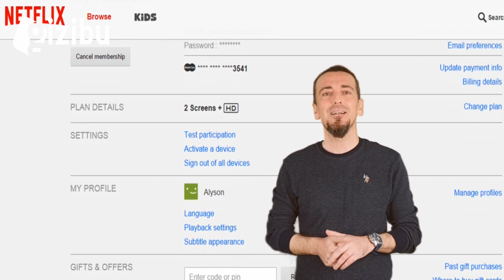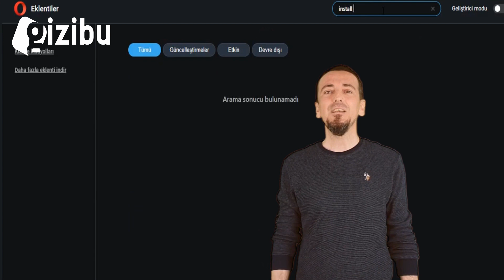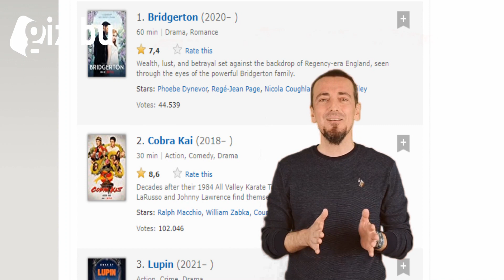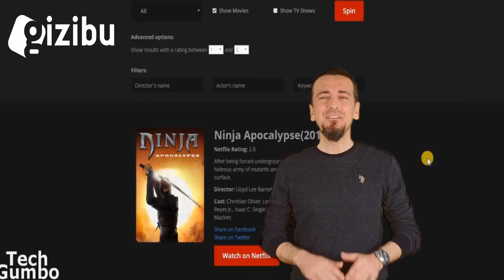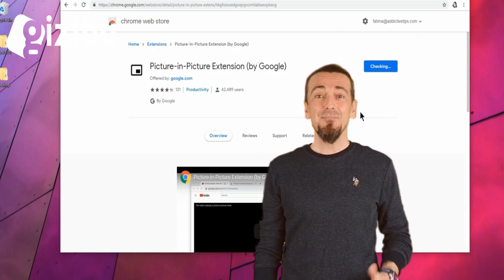Netflix'i Daha Etkin Kullanmanızı Sağlayacak Tavsiyeler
Netflix, son dönemde en çok tercih edilen dizi ve film izleme platformlarından birisi. Netflix'i kullanırken altyazıladan görüntüye bireysel olarak ayarlayabileceğiniz pek çok özelliği sizler için listeledik.
Çevrimiçi dizi ve film izleme platformu olan Netflix’in kullanıcı sayısı, 2020 yılı itibariyle 180 milyonu aşmış durumda. Netflix, bünyesinde onlarca kategori bulundurmakla birlikte yediden yetmişe her yaştan insana da hitap ediyor.

Netflix’in kendi içinde sunduğu özellikler bir yana, tarayıcı üzerinden indirilebilen eklentilerle de Netflix’de kullanılabilecek bir sürü özellik mevcut. Bir Twitter kullanıcısı, Netflix kullanıcılarının ödedikleri paranın karşılığını tam alabilmek adına uygulayabileceği pek çok tüyoyu insanlarla paylaştı. Biz de bu tüyolardan yola çıkarak sizler için bir faydalı bir liste oluşturduk.

Chrome tarayıcınız üzerinden eklenti olarak indirerek Netflix ile entegre edebileceğiniz Netflix Party, arkadaşlarınızla birlikte aynı hesap üzerinden senkronize bir biçimde dizi ya da film izlemenize imkan sağlıyor.

Netflix Party sayesinde arkadaşlarınızla aynı anda bir şeyler izlemenin beraberinde eklentinin sunduğu sohbet odasını kullanarak izlediğiniz yapım hakkındaki yorumlarınızı ya da düşüncelerinizi arkadaşlarınızla paylaşabilirsiniz.

Netflix Party nasıl kullanılır?
Adım #1 Buraya tıklayın ve ardından Netflix Party’i Chrome’a Ekle seçeneğine tıklayın.
Adım #2: Netflix’in kendi sitesinde izlemek arzu ettiğiniz dizi ya da filme tıklayarak sağ üstte yer alan Netflix Party menüsünde Start the Party seçeneğine tıklayın.
Adım #3: Çıkan linki izlemek arzu ettiğiniz arkadaşlarınızla paylaşın.

Netflix ülkemize her ne kadar onlarca kategoriyi izleyicileriyle buluştursa da, detaylı bir kategori arayışına girdiğimiz zaman yüzlerce film arasından istediğimiz tarzda yapım bulmak zorlaşıyor.

Kolayca linki üzerinden kategorilere ulaşın

Eğer her defasında bu kodları bir kenarda tutup teker teker yazmak zor geliyorsa, bedava dağıttığı bir biçimde indireceğiniz eklenti sayesinde Netflix’te bulunmayan kategorileri arama çubuğuna rahatça ekleyebilirsiniz.

Enhancer for Netflix nasıl kullanılır?
Adım #1: Buraya tıklayarak Enhancer for Netflix, Crunchyroll, etc eklentisini indirin.
Adım #2: Netflix’in kendi sitesini ziyaret edin ve sağ üstte bulunan eklentinin simgesine tıklayarak Netflix’i aktif edin.

netflix dizileri,
netflix üyelik,
netflix indir,
netflix party,
netflix giriş,
netflix apk,
netflix fiyat,
netflix film önerileri,
netflix filmleri,
netflix dizi önerileri,
netflix belgese,
netflix bedava hesap,

Adım #3: Ana sayfanın yanında bulunan Simki Browse seçeneğine tıklayarak arzu ettiğiniz kategorilere erişebilirsiniz.

netflix dizileri,
netflix üyelik,
netflix indir,
netflix party,
netflix giriş,
netflix apk,
netflix fiyat,
netflix film önerileri,
netflix filmleri,
netflix dizi önerileri,
netflix belgese,
netflix bedava hesap,
enhancer, party, subtitles, netflix tüyoları, netflix bilinmeyen özellikleri,
netflix dil öğrenme, NETFLIX picture-in-picture, NflxMultiSubs, Never Ending Netflix